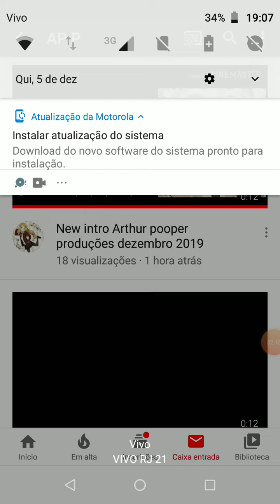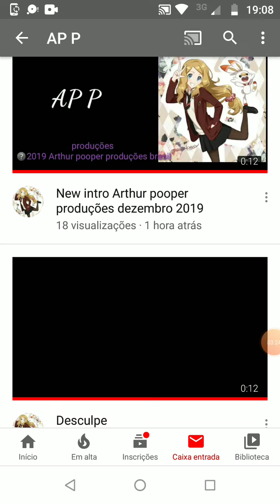Minha resposta para Arthur pooper produções (sem edição/sem descrição por enquanto)